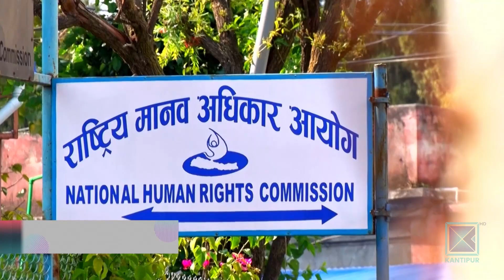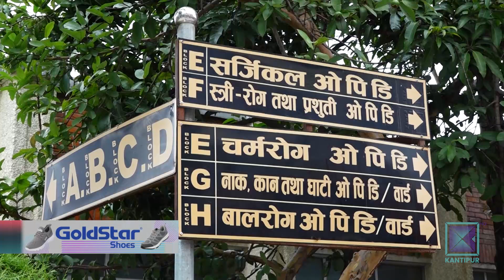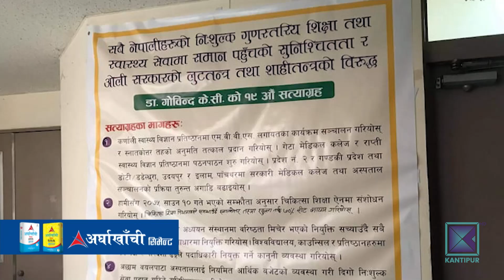डा केसीको स्वास्थ्यप्रति सरकारले चासो राखेन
चिकित्सा शिक्षा सुधारका अभियन्ता डाक्टर गोविन्द केसी १९ औं अनसन बसेको १३ दिन भयो । उनको जीवन रक्षाका लागि गम्भीर हुन राष्ट्रिय मानव अधिकार आयोगले सरकारको ध्यानाकर्षण गराएको छ भने सडकमा प्रदर्शन समेत भएको छ । तर सरकारले माग पूरा गर्न चासो नदिएको मात्र होइन, केसीको स्वास्थ्य स्थितिबारे जानकारी समेत लिएको छैन ।